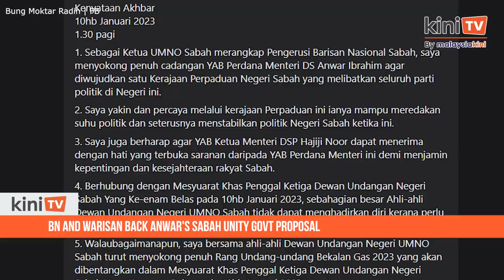BN and Warisan back Anwar's Sabah unity govt proposal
Sabah BN and Warisan are backing Prime Minister Anwar Ibrahim's proposal for the formation of a unity government in Sabah.

However, at the time of writing, there was no indication if Chief Minister Hajiji Noor and lawmakers under the Gabungan Rakyat Sabah (GRS) banner are agreeable to this proposal.

The proposal was put together by Anwar - who had to cut short his official trip abroad - last night, with Deputy Prime Minister Ahmad Zahid Hamidi in tow.